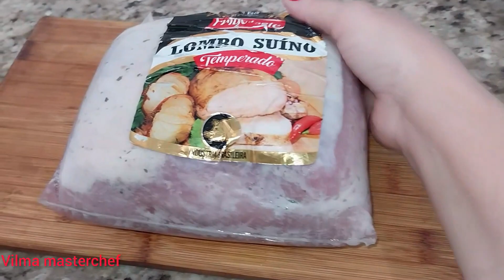COMO FAZER LOMBO SUINO ASSADO NA AIRFYER SUCULENTO FÁCIL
SEO1youtubeseo seoyoutube COMO FAZER LOMBO SUINO ASSADO NA AIRFYER SUCULENTO FÁCIL
ola pessoal    fis esse receita COMO FAZER LOMBO SUINO ASSADO NA AIRFYER SUCULENTO FÁCIL
comprei  peça   de  lombo  ja  temperado  acrecentei  so  pouco de sal e molho inglês. assista e veja como fiz COMO FAZER LOMBO SUINO ASSADO NA AIRFYER SUCULENTO FÁCIL
inscreva-se  no nosso canal ,  vilma masterchef de Cúlinaria receitas  fácil e Dicas  do ,dia a dia ... adoro cozinhar com vcs faço  tudo  com muito carinho , fácil, prático e rápidas para facilitar seu dia . dedicação pra vcs.
  receitas  econômicas  faz pra vc vender também, ganhar dinheiro no YouTube, vilma masterchef...
ATIVA SININHO OSININHO  PRA NÃO PERDER  NEM  UMA  RECEITINHA  E  NEM  UM A DICA SERÁ IMPORTANTE PARA VOCÊ OK
compartilha nossas receitas ; nas redes sociais ; ajuda o canal vilma masterchef crescer , SEJA MEMBRO  DO NOSSO CANAL VOCÊS TERÁ RECEITAS EXCLUSIVAS...VALE MUITO APENA TODOS VOCÊS AJUDAR O CANAL VILMA MASTERCHEF CRESCER...

ATENÇÂO ;
- Comente
- Compartilhe
obs;

tudo sobre o clube dos canais no youtube, seja membro, como ativar o seja membro no youtube